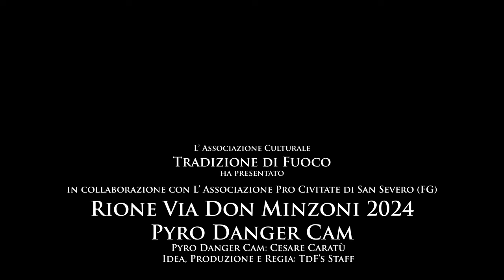4K San Severo Festa del Soccorso 2024 Danger Cam Via Don Minzoni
Corriamola insieme